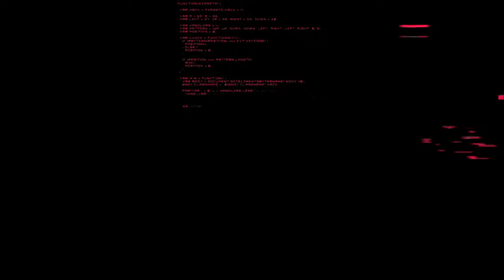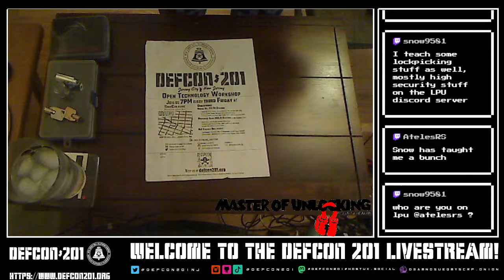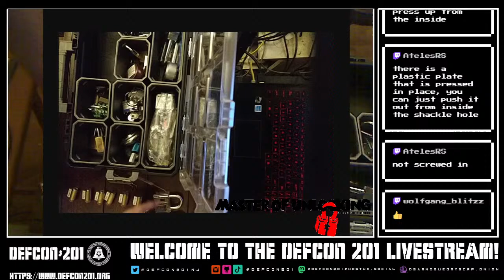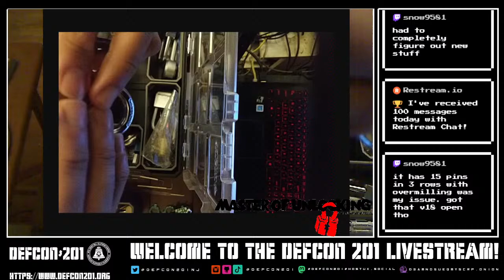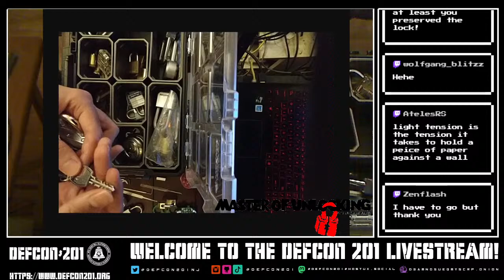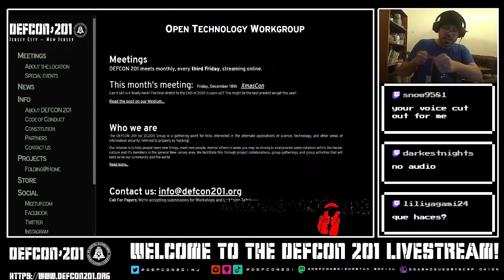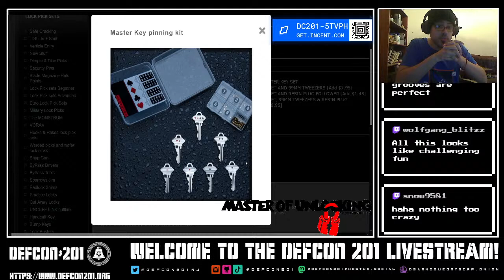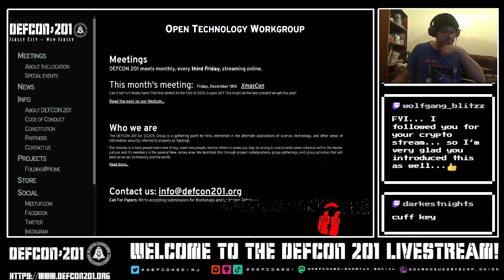The Master Of Unlocking :: Episode 16 :: Evolution Of The 2020 Lockpicking Training Kit & Beyond!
Tonight on The Master Of Unlocking we will look into the evolution of building a lockpicking training kit and the new additions in 2020!